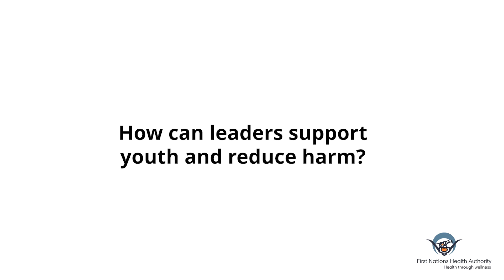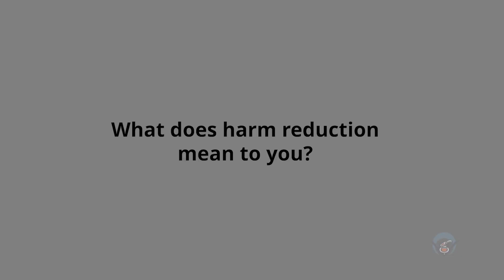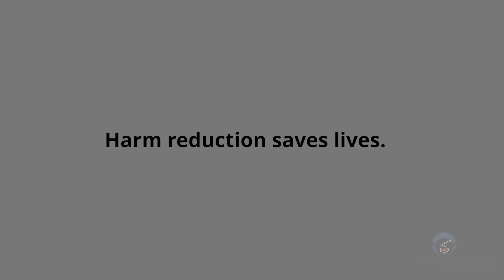Dr. Evan Adams and First Nations Youths Speak on Harm Reduction